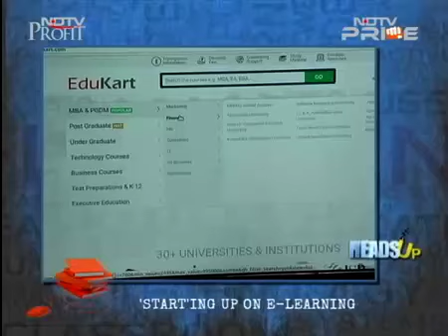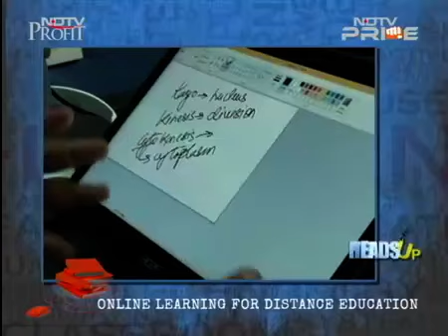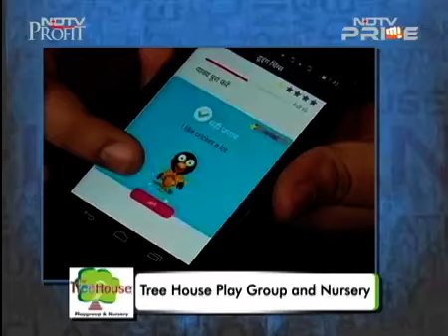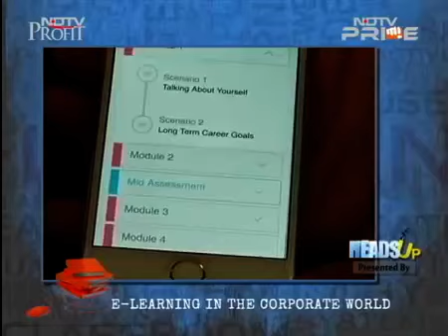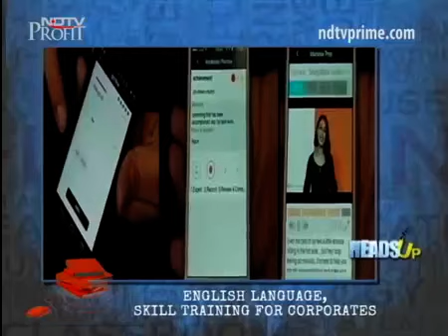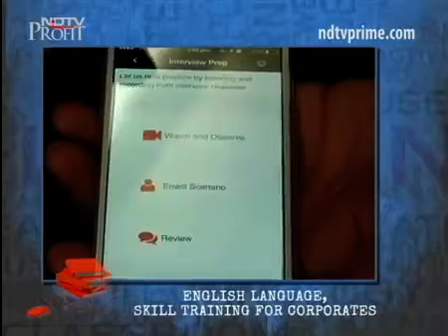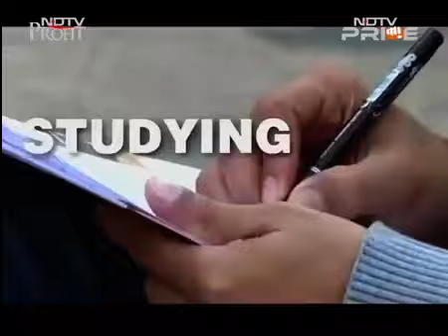EduKart on NDTV Prime - Heads Up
Watch EduKart getting featured on NDTV Prime in their show Heads Up as a leading Education Start Up.